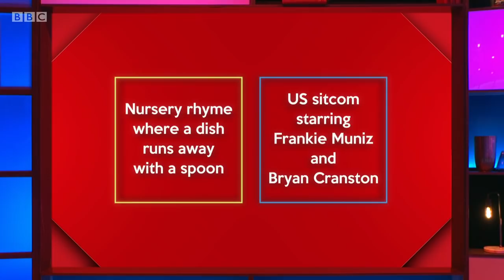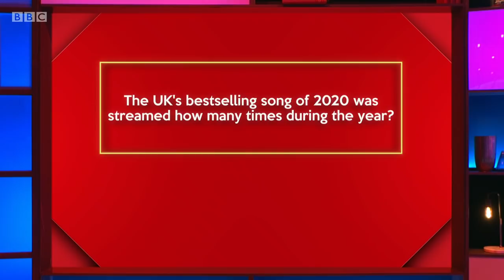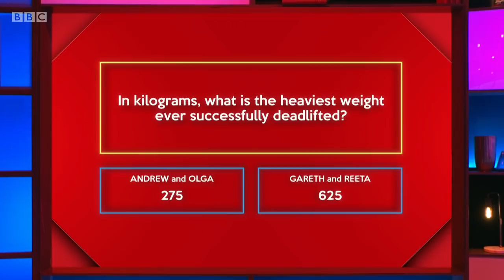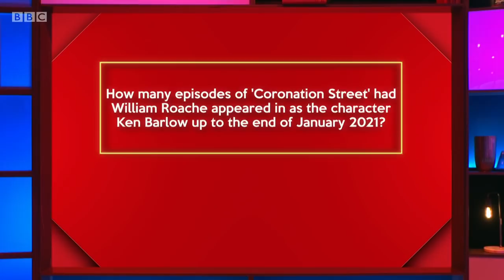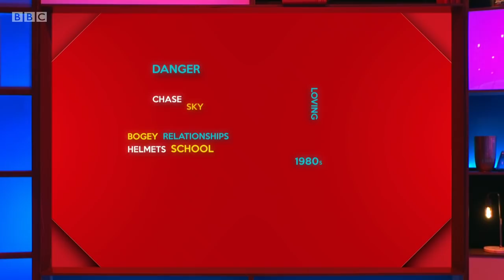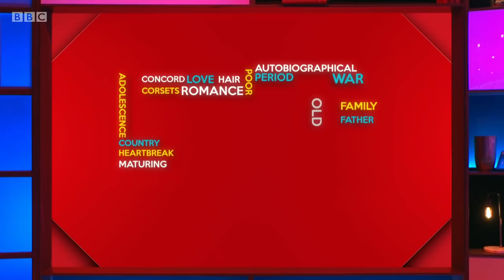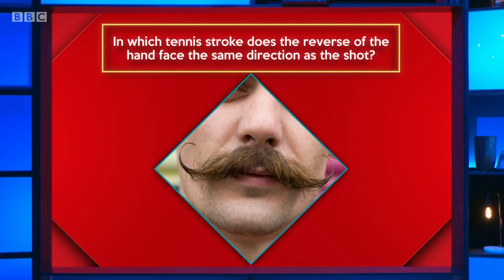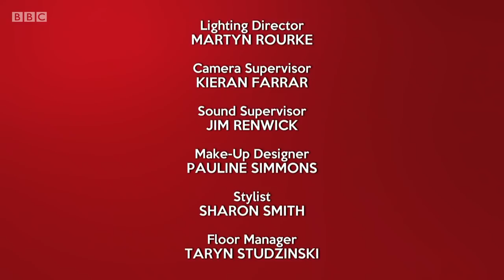Richard Osman's House of Games S5 W1: Monday (16 Aug 21)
Series 5 Week 1: Monday.
Reeta Chakrabarti, Olga Koch, Andrew Maxwell and Gareth Thomas.